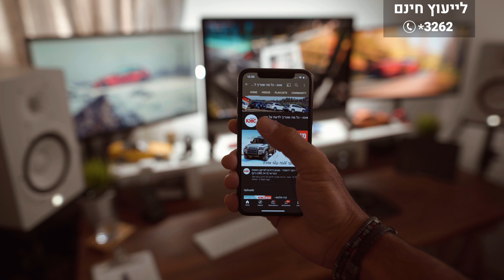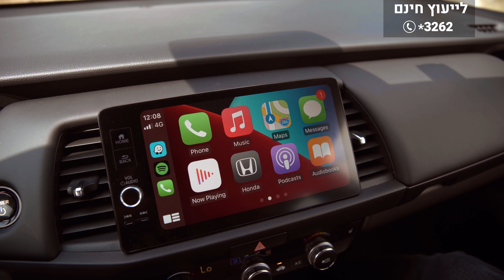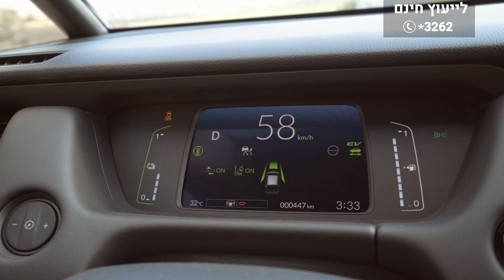הונדה ג'אז - מבחן דרכים (היברידית)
הדור הרביעי של הונדה ג'אז מגיע לישראל בגרסה אחת - היברידית. אבל לא מדובר בהיברידית  רגילה, אלא בכזו עם מנוע בנזין אחד ושני מנועים חשמליים. איך זה עובד באמת?

זהו הדור הרביעי של הונדה ג'אז, מכונית הסופרמיני של היצרנית.
ג'אז החדשה מבוססת על פלטפורמה חדשה לחלוטין, אבל שומרת על המבנה והרעיון הגאוני שמלווה אותה מיומה הראשון.
בזכות מבנה יעיל ותכנון חכם זו אחת ממכוניות הסופרמיני המרווחות ביותר שיש בסביבה, ומנגנון חכם לקיפול מושבים הופך אותה לשימושיות במיוחד.
לארץ היא מגיעה בגרסה ההיברידית, ומדובר במערכת הנעה ייחודית.
מנוע הבנזין מפעיל מנוע חשמלי קטן, שטוען סוללה המעניקה אנרגיה למנוע חשמלי אחר -- וזה המנוע שמניע את הג'אז במרבית המצבים. רק במהירות גבוהה מנוע הבנזין מניע את הגלגלים באופן ישיר. מדובר בסידור נדיר ומיוחד, כמעט שאין מכוניות היברידיות שעובדות כך.
איך זה מרגיש בפועל? כמה היא חסכונית? יצאנו לבדוק

לכל הפרטים, מחירים, אבזור ועוד כנסו לדף הדגם של הונדה ג'אז

הגשה: אוהד אלגוב & גיא גיאור